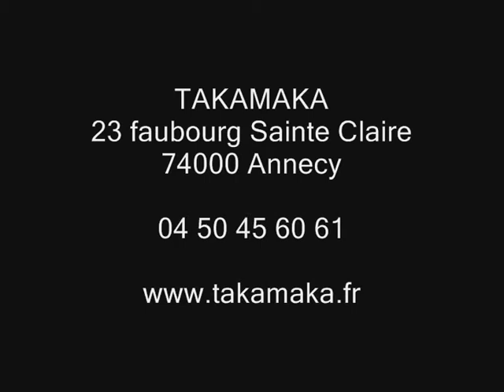Parapente Annecy TAKAMAKA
Découvrez nos vols en parapente.
Pour plus d'informations ou 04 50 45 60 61